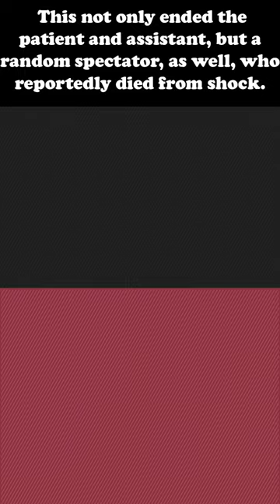Old-Timey Surgeries Were Terrifying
Before the invention of anesthesia, surgeries were incredibly painful, which led to some interesting things, like the conception of the barber shop quartet and amputation speedruns.